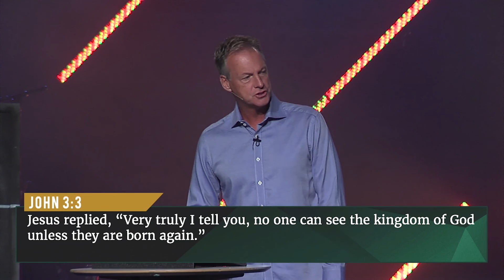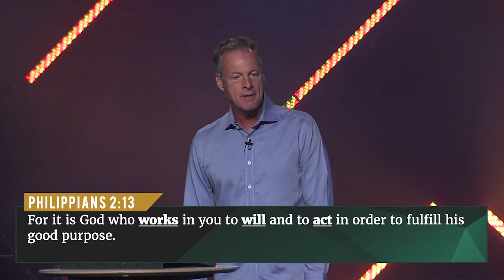Renovation Where the Wind Blows